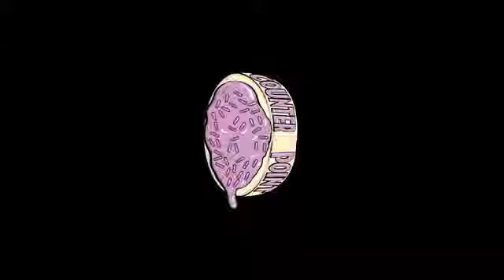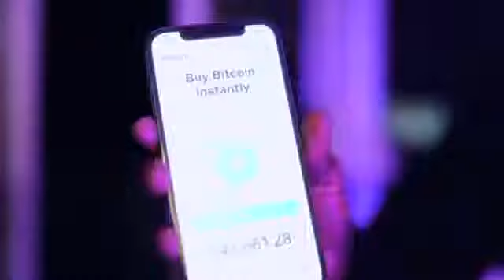After Rain — Zackross Background Music Audio Library Release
audio library.audio library.
audio music
audio free library
youtube audio only
pakistani audio youtube no copyright
audio lad
silent partner music
jingle punks background music
silent partner
jingle punks silent
audio library.audio library.
audio library.audio library.